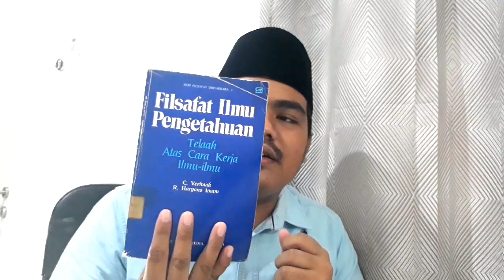BincangBuku #9. Pengantar Logika Positivisme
Salam Sejarah !!!

Positivisme merupakan salah satu aliran filsafat yang paling nge-tren hingga saat ini. Bisa dipastikan, lahirnya berbagai aliran filsafat, akan bertolak pada konsep pemikiran ini. Positivisme lahir dari "kesepakatan" antara rasionalisme dan empirisme, dua aliran filsafat yang sudah populer dari Zaman Yunani Kuno. Uraian dalam video ini disarikan dari buku "Filsafat Ilmu Pengetahuan" karya C. Verhaak.

Bagi pemirsa yang ingin bertanya atau memberi tanggapan, tuliskan di kolom komentar di bawah.

Salam Sejarah !!!